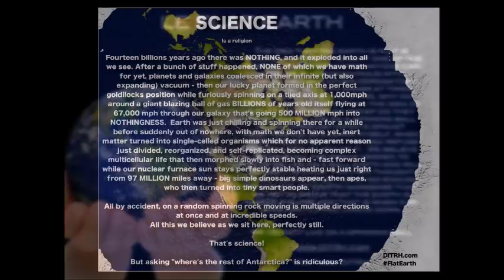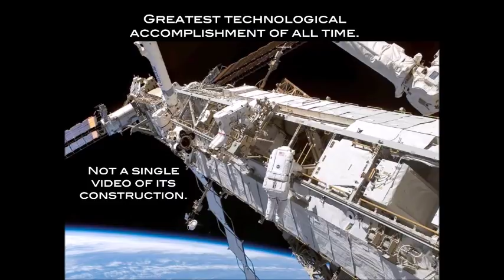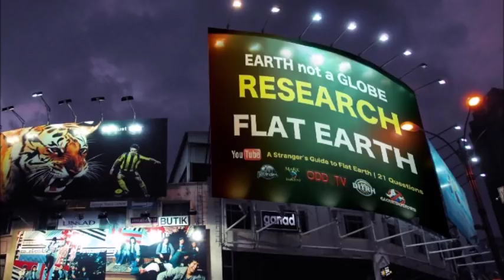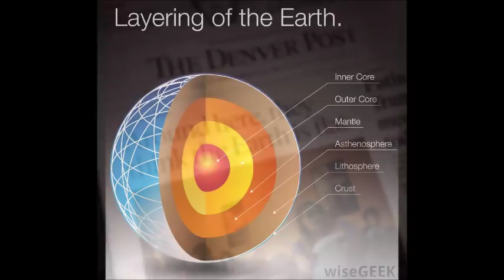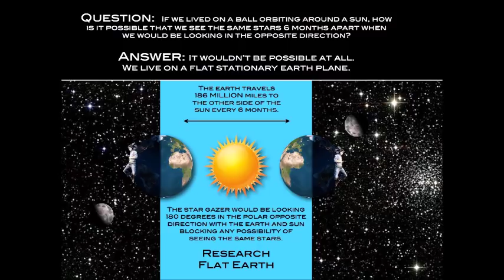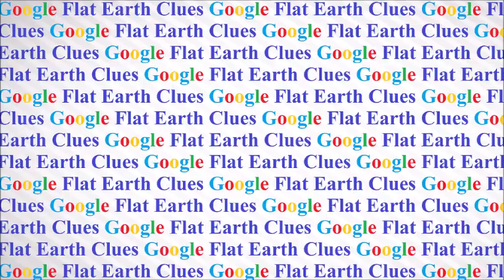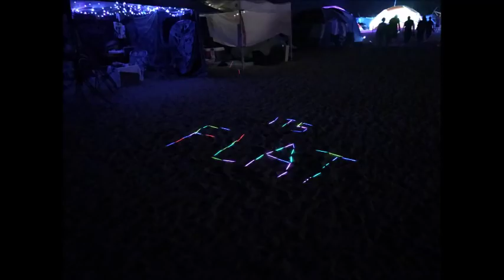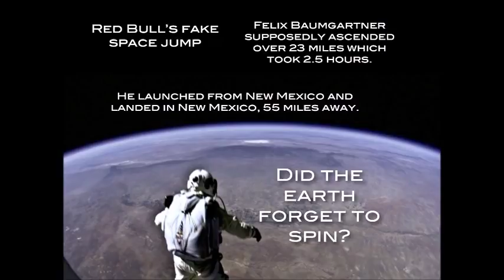Flat Earth Clues Interview 166 - Fire Theft Radio - Mark Sargent ✅